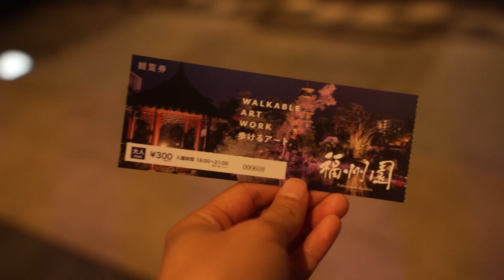夜に行きたい那覇市の映える美しいスポット福州園！28-75mm はVlogにいいのか？ / a7siii vlog #473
撮影機材
スタジオマイク
お気に入りマイク
クイックリリースシステム
Pavotube 30c
WIRELESS GO2
お気に入りアクションカム